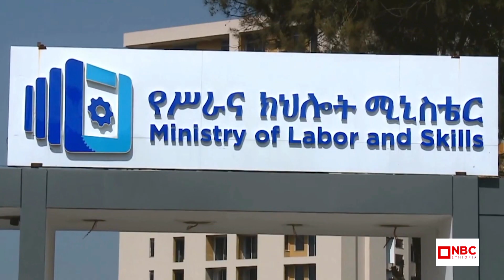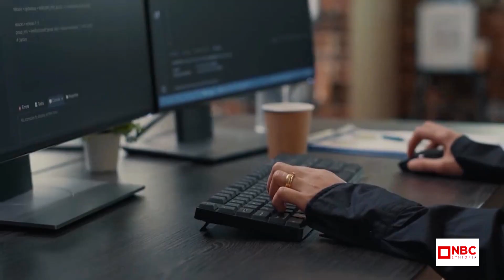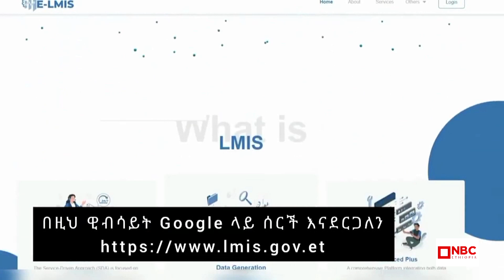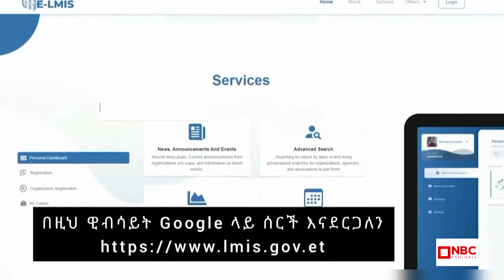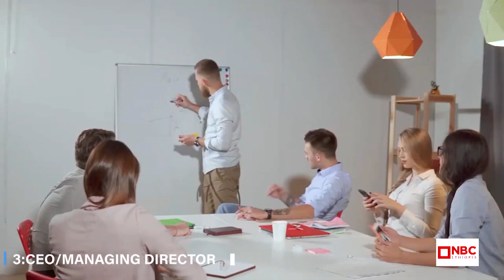ዜጎች የውጭ ሀገር የስራ ስምሪት ተጠቃሚ ለመሆን ምን ማድረግ አለባቸው? - @ NBC Ethiopia